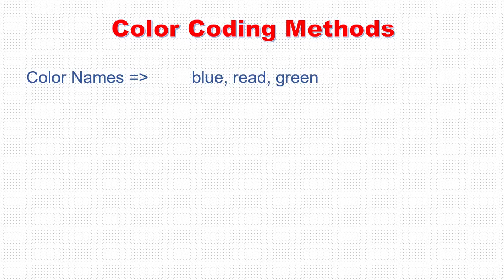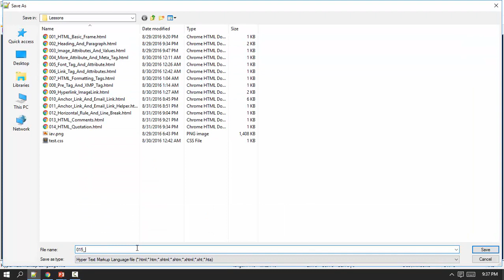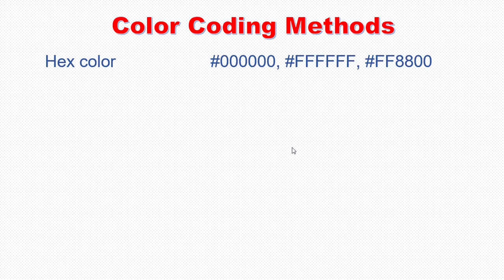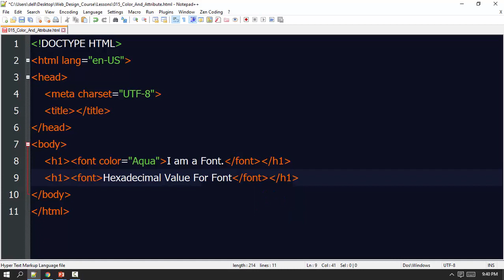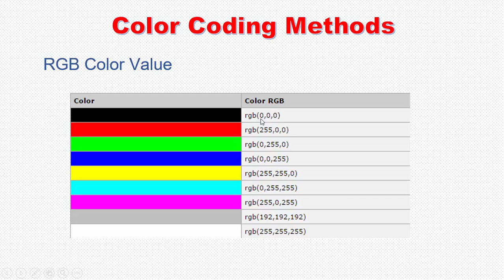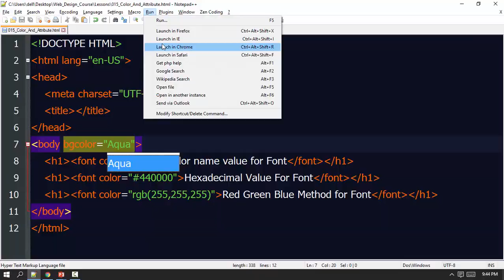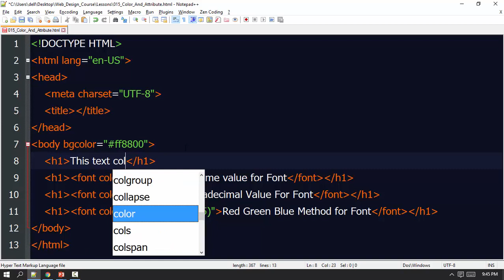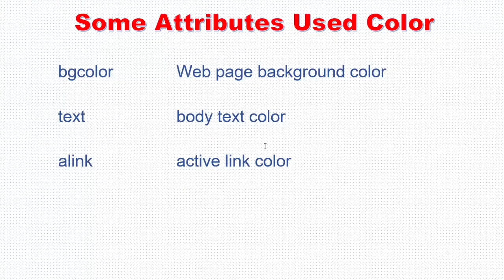015 Color And Attributes